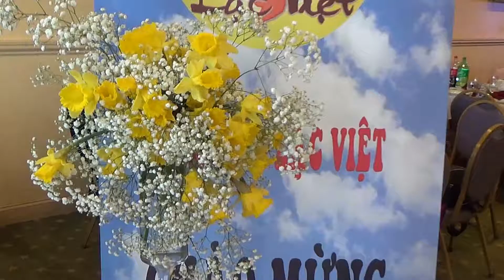Kỷ Niệm 28 Năm Thành Lập VTLV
Buổi lễ kỷ niệm 28 năm thành lập văn Thơ Lạc việt, tổ chức ngày 1 tháng 3 năm 2020, tại thành phố San Jose. Thành công trên mọi phương diện và để lại nhiều dấu ấn tốt đẹp. Ban truyền thông VTLV thực hiện.